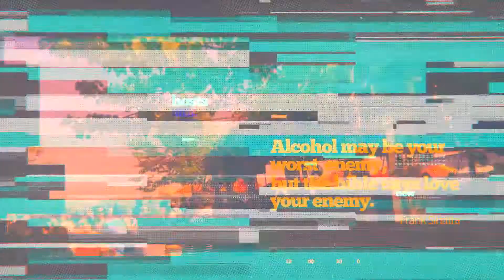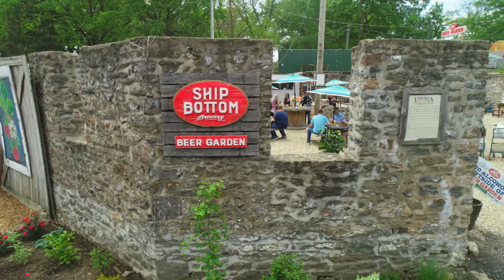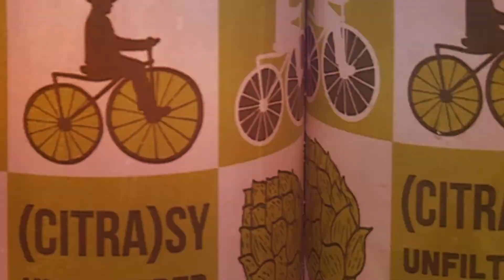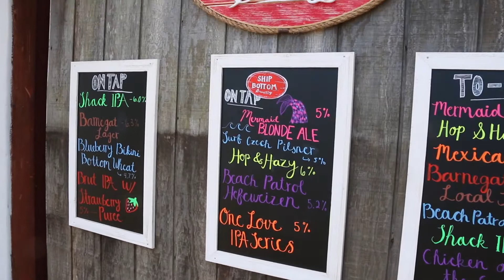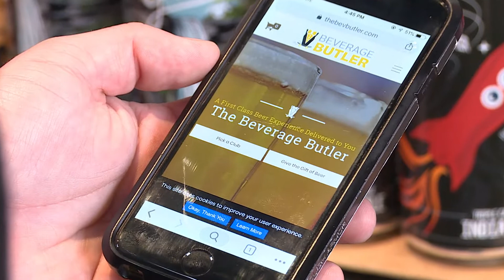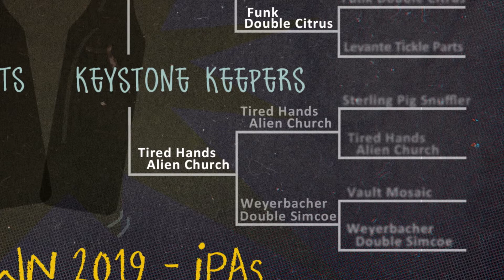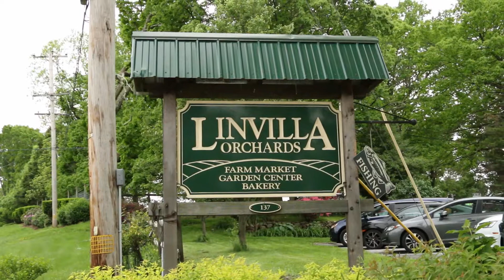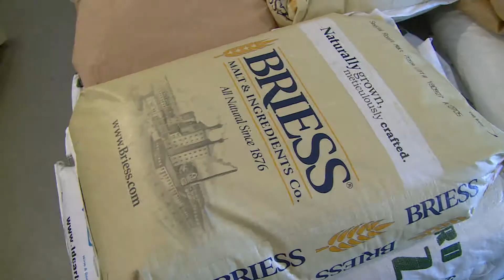What's Brewing | S02 EP11 | Ship Bottom Brewery Beer Garden – Linvilla Orchards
This week we bring the beach to Linvilla Orchards in Delco with the help of Ship Bottom Brewery. Check out the beer garden Ship Bottom has going on the Linvilla property, learn about new Ship Bottom beer offerings and big plans for their future!